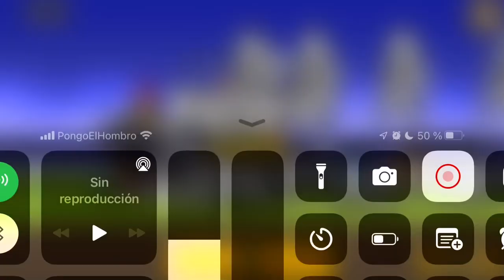Roe Row (4 Crowns / Pararila Peninsula) - The Battle Cats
a
phone is kinda laggy, idk i think i’ll restart it or something